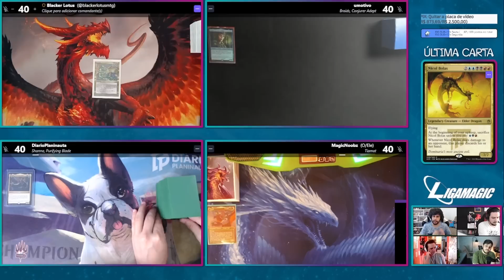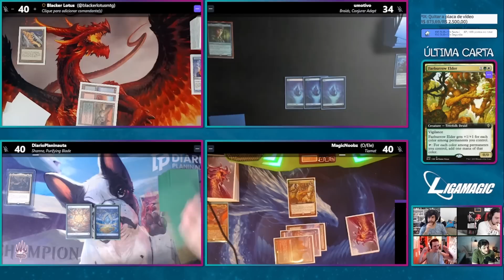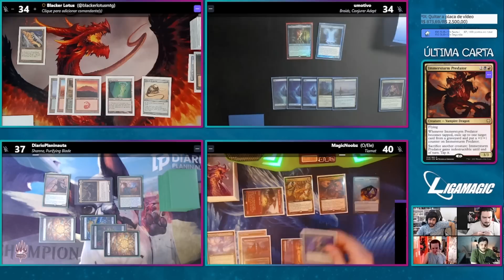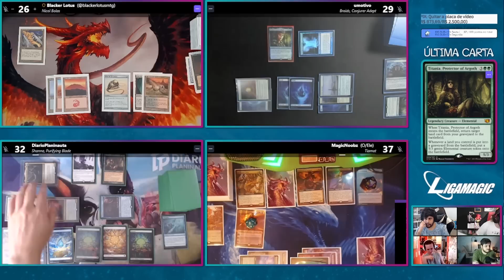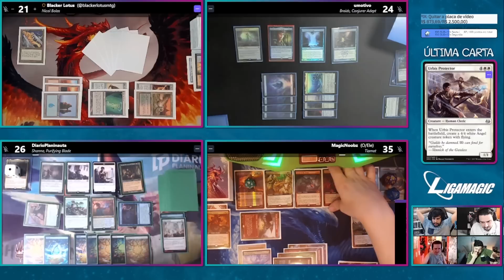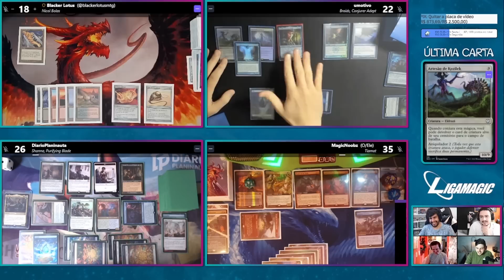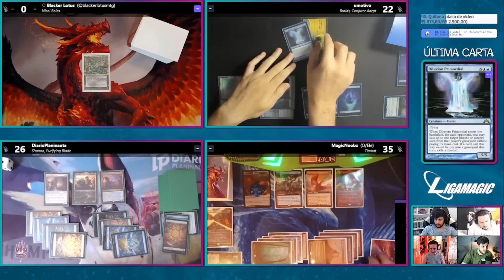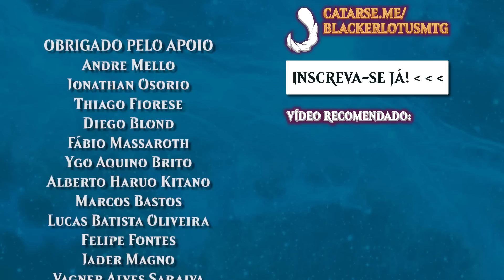Mesão dos decks vaidosos com@UMotivo@DiarioPlaninauta@MagicNoobz